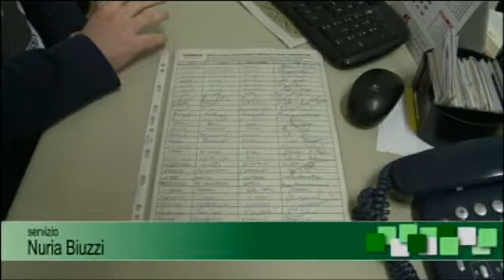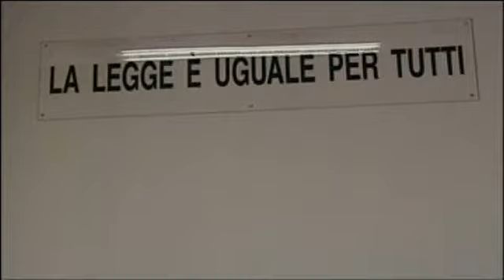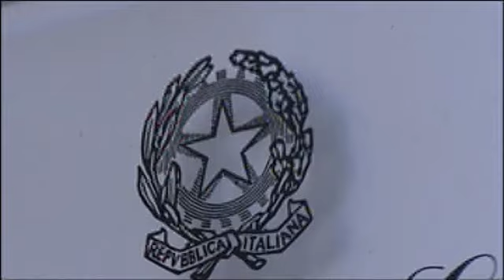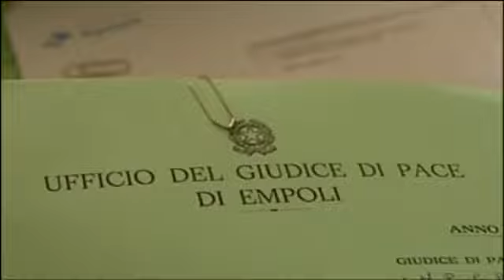Empoli Teniamoci il Giudice di Pace MoVimento 5 Stelle Gabriele Sani Antenna 5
Intervista ad Antenna 5 relativa alla campagna di raccolta firme ed informazione per mantenere un ufficio del giudice di pace nell'empolese valdelsa.